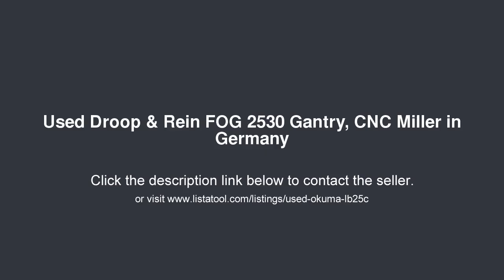Droop & Rein FOG 2530 Gantry, CNC Miller